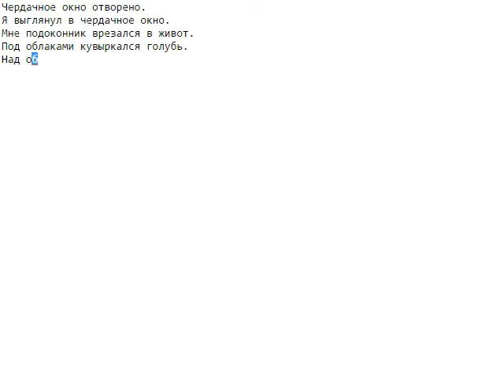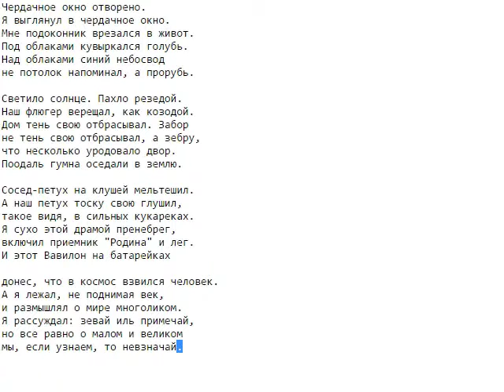Бродский - Освоение космоса